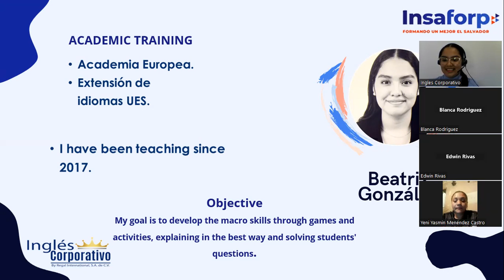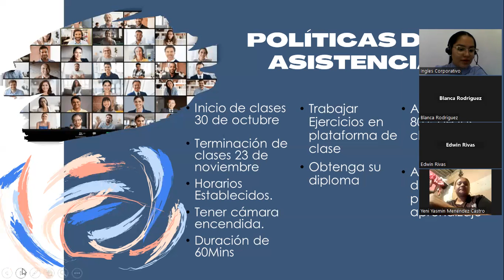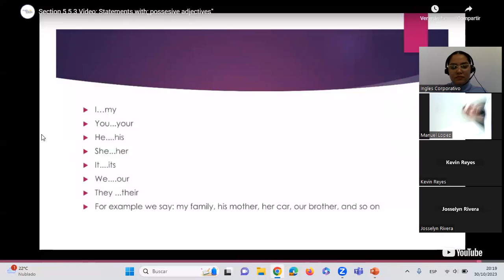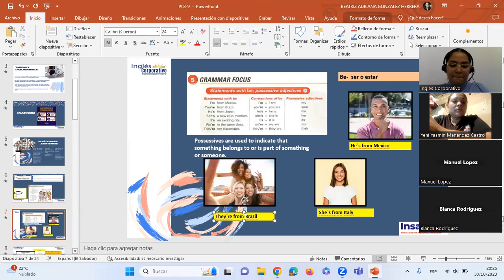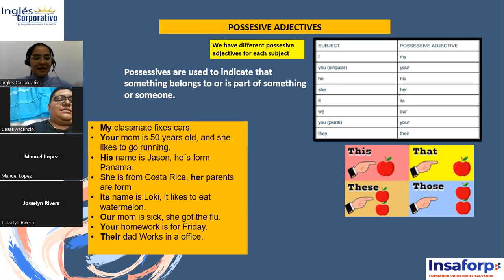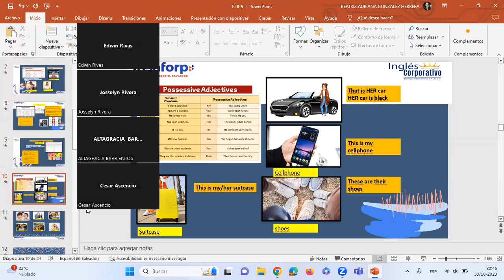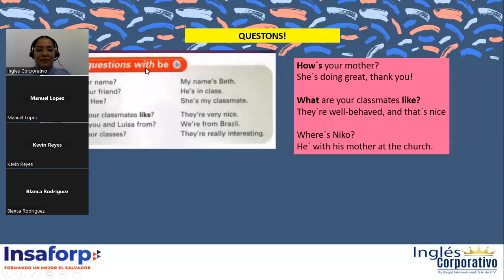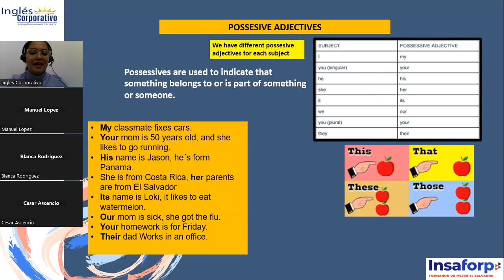Sesión01 -30-10-2023-PI1-02-8-9-PM-11-2023-González- Statements with be / Possessive Adjectives